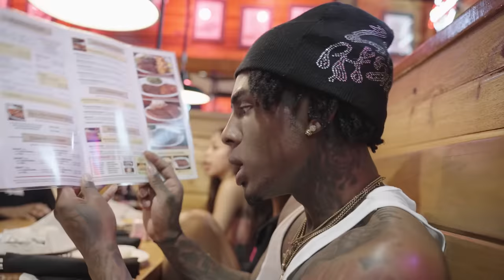NEVER touch BENET food .. WE GOT KICKED OUT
SHE put her HANDS in BENET food !!! BAD IDEA